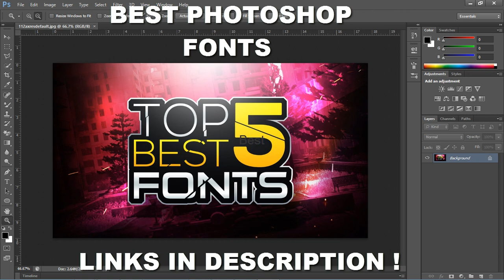Photoshop CS6 Free Download Fonts / Best Free Fonts for Designers (2018)